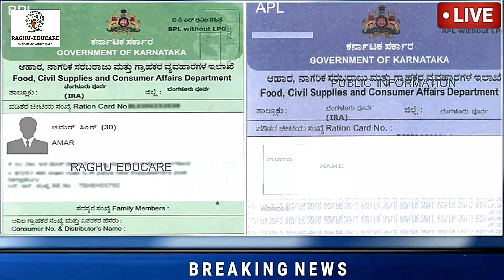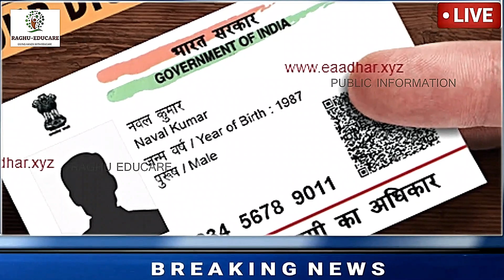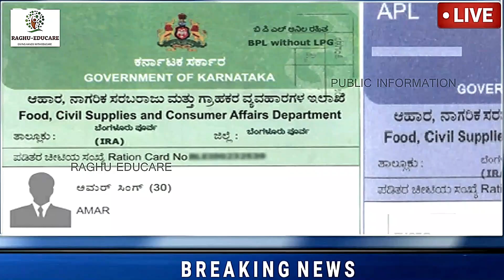BPL ಕಾರ್ಡದಾರರಿಗೆ ಶಾಕಿಂಗ್ ನ್ಯೂಸ್/ಪಡಿತರ ಚೀಟಿದಾರರೇ ಗಮನಿಸಿ/ರದ್ದಾಗಲಿವೆ ಇಂತಹ ಕಾರ್ಡಗಳು/ಸರ್ಕಾರದ ಮಹತ್ವದ ಆದೇಶ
BPL ಕಾರ್ಡದಾರರಿಗೆ,
 ಶಾಕಿಂಗ್ ನ್ಯೂಸ್,
ಪಡಿತರ ಚೀಟಿದಾರರೇ ಗಮನಿಸಿ,
ರದ್ದಾಗಲಿವೆ ಇಂತಹ ಕಾರ್ಡಗಳು,
ಸರ್ಕಾರದ ಮಹತ್ವದ ಆದೇಶ,
BPL,
ಬಿಪಿಎಲ್‌ ಕಾರ್ಡದಾರರಿಗೆ,
ಉಚಿತ ಅಕ್ಕಿ ವಿತರಣೆ,
APL ರೇಷನ್ ಕಾರ್ಡದಾರರಿಗೆ,
ರೇಷನ್ ಕಾರ್ಡ್ ದಾರರಿಗೆ,
raghu educare
ಸಾಮಾನ್ಯಮಾಹಿತಿನಿಮ್ಮಬೆರಳ ತುದಿಯಲ್ಲಿ